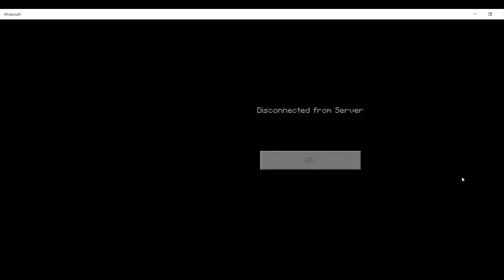Minecraft Space server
Hey Bobbers! Today I am on Inpvp to play some of there games. Lets see what type of games there are on this space server.

Alpha squad:-

Had fun .